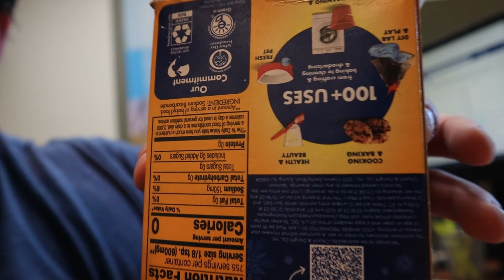Getting Huge Day 181 - Back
Back Day

Help my friend achieve his dream of being a rapper

Hire my friend who edits my video